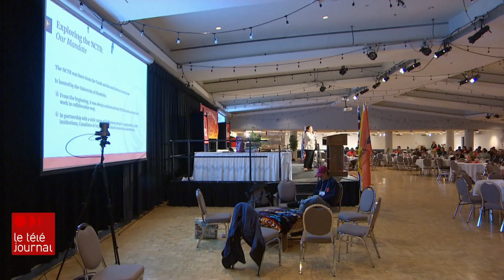Le Téléjournal Saskatchewan week-end 19 h du 16 septembre 2023